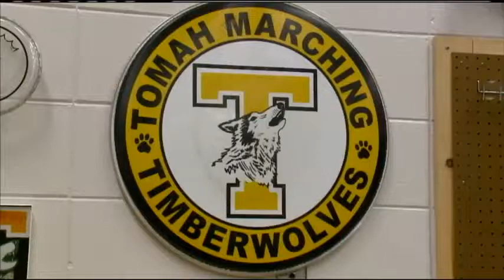Top Notch Teacher July 2019 - Charlie O'Brien of Tomah High School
July's Top Notch Teacher is a band director who believes that in order to create a great musician, a teacher needs to trust and respect their students.